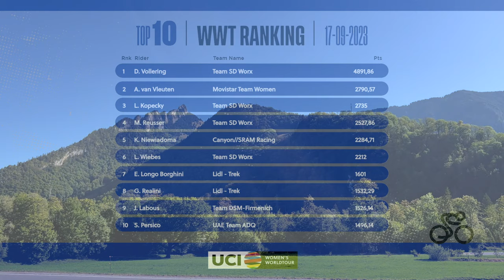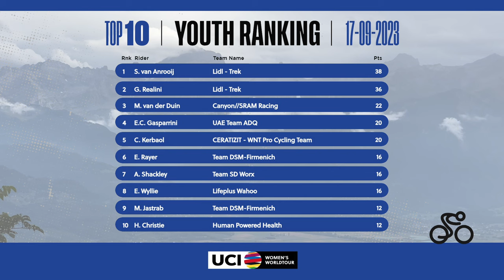2023 UCIWWT Tour de Romandie - Stage 3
Watch the highlights of the third and final stage of the Tour de Romandie, a race part of the 2023 UCI Women’s WorldTour.

Follow the action on the social media channels:
- Facebook UCI